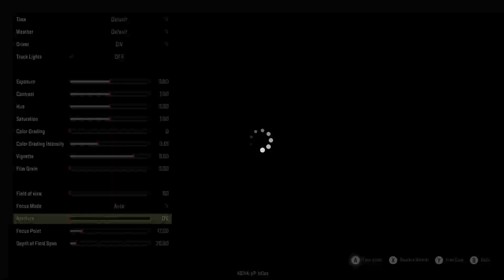snow runner game play in two trucks